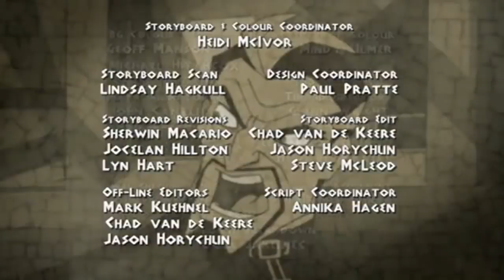Class of the Titans - Bows & Eros (S1E18)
Bows & Eros
All is fair in love and war when Eros hands out hate on Valentine's Day. Using arrows blackened by Cronus' rage, even Neil hates himself!